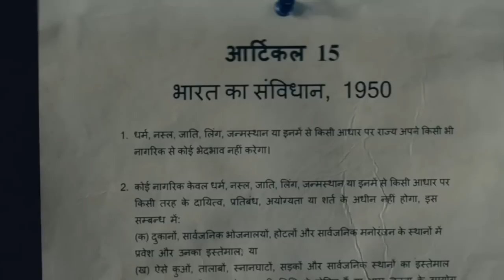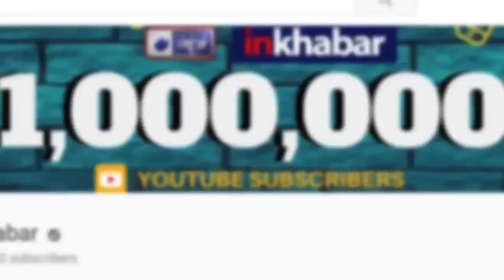Article 15 full movie trailer; Article 15 trailer review आर्टिकल 15 फिल्म Ayushmann Khurrana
Article 15 trailer: In the film Article 15, Ayushamnn Khurrana for the first time will be seen in the cop avatar like never before. The actor who aced the previous year with his blockbuster, Andhadhun will now be a man of the law with the heroic cop portrayal.

Article 15,
Article 15 trailer,
Article 15 movie trailer,
Article 15 movie trailer review,
Article 15 movie,
Article 15 film,
Article 15 movie release date,
Article 15 Ayushmann Khurrana,
Ayushmann Khurrana Article 15,
Article 15 Promo Video,
Article 15 Trailer,
Article 15 Teaser,
Article 15 Teaser update,
Article 15 Ayushmann Khurrana trailer,
Article 15 trailer Ayushmann Khurrana,
आर्टिकल 15,
आर्टिकल 15 फिल्म ट्रेलर,
आर्टिकल 15 फिल्म,